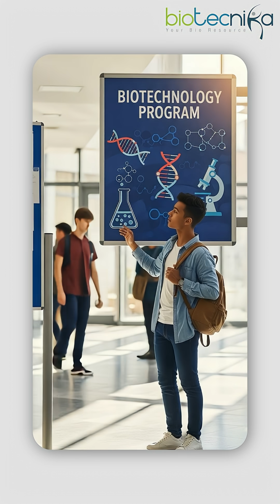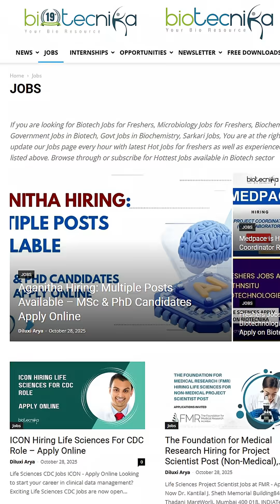Biotech Sector Hiring - Jobs at Pfizer, TCS, Asian Paints & More Posted on Biotecnika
Top biotech, pharma & life science companies are hiring! Explore fresh openings at Pfizer, TCS, Asian Paints, and many more in QA/QC, R&D, Production, Regulatory, Clinical Research, Bioinformatics, and more.